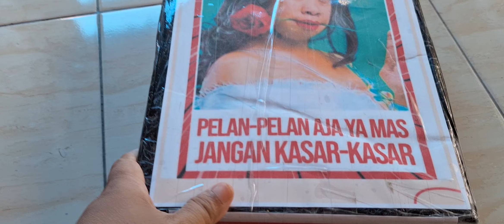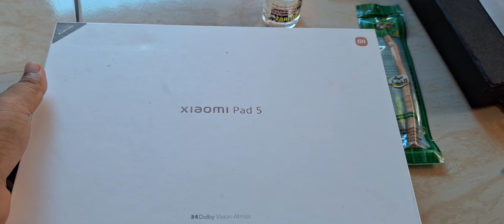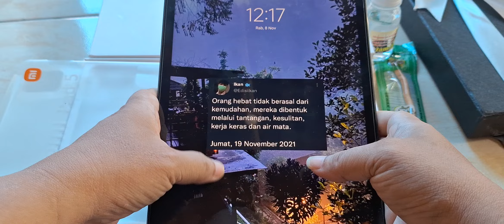Unboxing Paket Xiaomi Pad 5 kiriman purwakarta untuk diinstall dualboot windows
Video ini Hanya sebagi dokumentasi saja/ Bukti Paket yang saya terima,
Isi Paketan Xiaomi Pad 5 dari purwakarta
untuk diinstall Windows 11 dan android dual boot support xiaomi keyboard